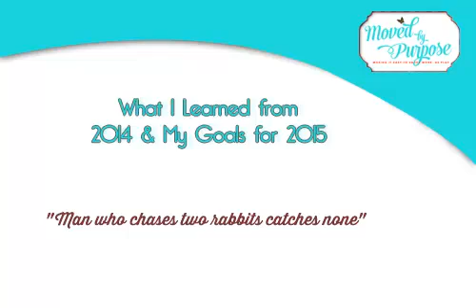Podcast Ep 44 - What I Learned from 2014 and My Goals for 2015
What I Learned from 2014 and My Goals for 2015